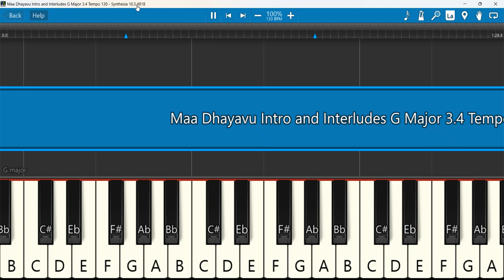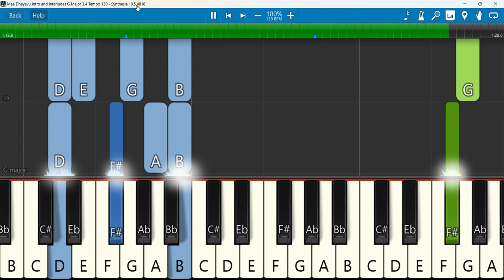Maa Dhayavu Intro and Interludes Keyboard Notes G Major 3/4 Tempo 130 | மா தயவு | Henley Samuel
Maa Dhayavu Intro and Interludes Keyboard Notes G Major 3/4 Tempo 130 | Henley Samuel | மா தயவு
Keyboard Notes